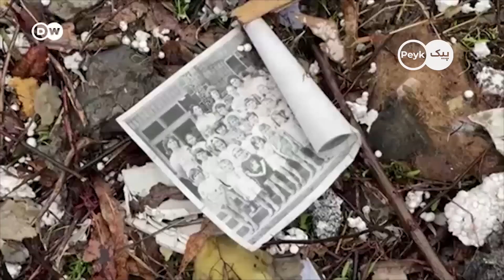خبرهای مهم روز